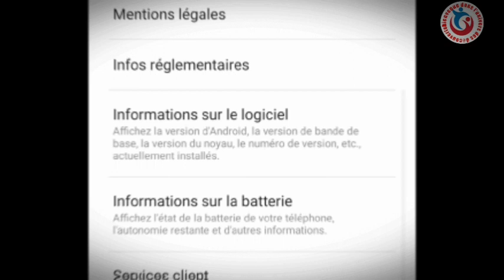les secrets pour jouer à tous les jeux sur votre téléphone !🎮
suivez attentivement la vidéo jusqu'à la fin pour ne rater aucune étape.

AVIS de DE NON-RESPONSABILITÉ :

Cette vidéo est STRICTEMENT destinée à des fins éducatives et ne se range pas du côté de la violation de quelque nature que ce soit.  Tech ishag  fournit un contenu strictement conforme aux directives de la communauté YOUTUBE et n'est donc pas responsable de toute utilisation abusive, sous quelque forme que ce soit.

Rejoignez notre groupe officiel de télégrammes pour discuter et plus de choses géniales :

Lien de mon groupe Télégrame